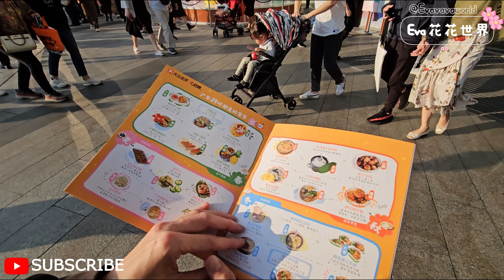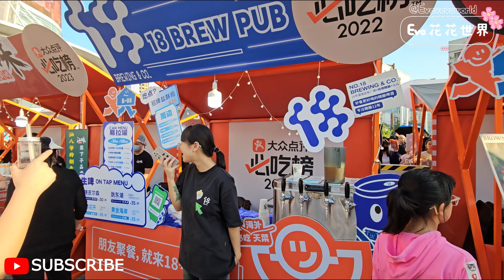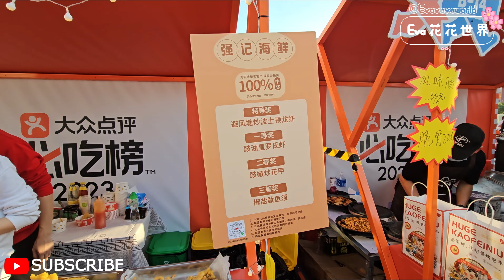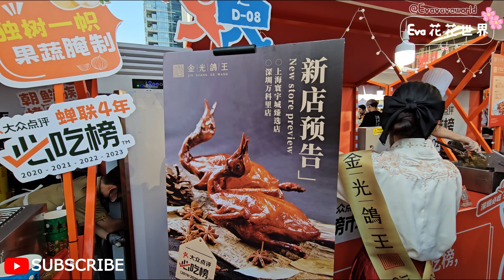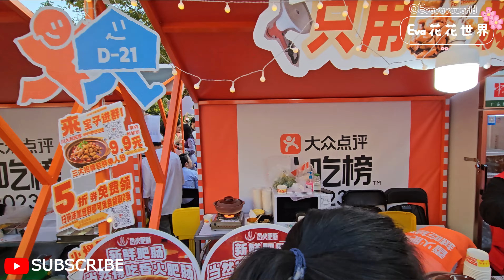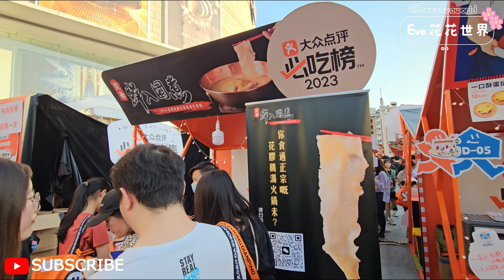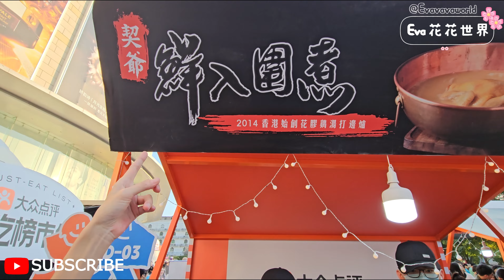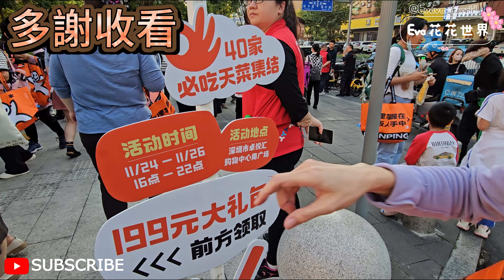【超人氣】必吃榜市集🤩40家必吃天菜集結🥰免費試食😍有贈品❤️人山人海💃排隊人龍超長😎